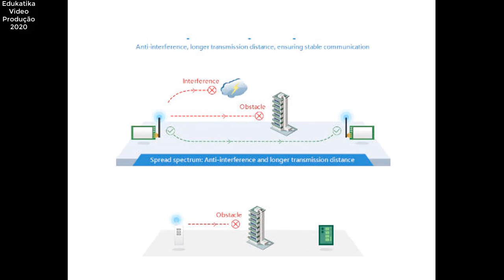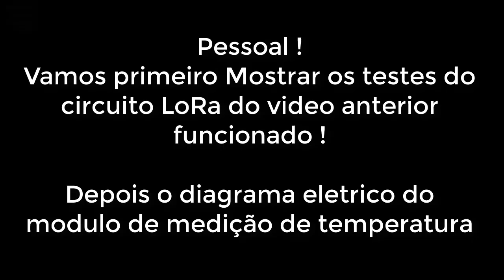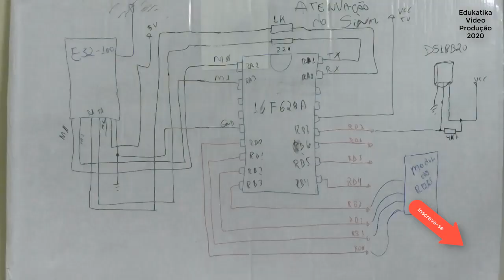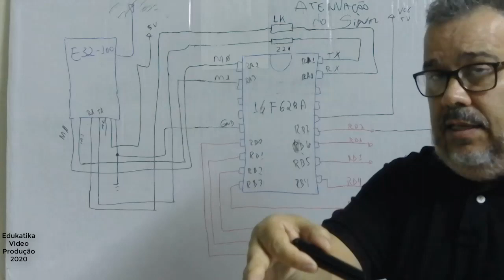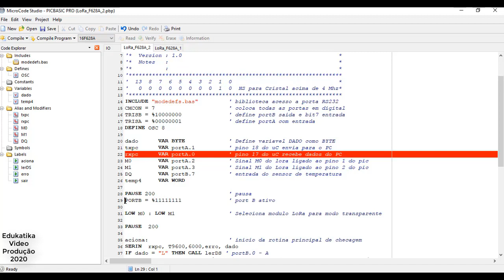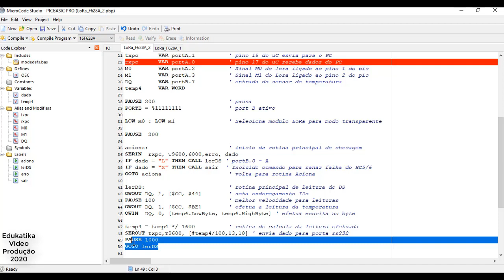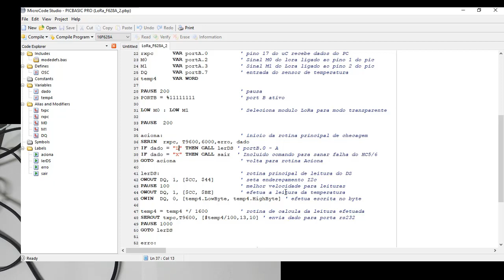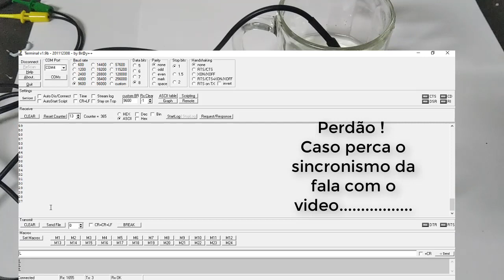Controle Remoto tecnologia LoRa ate 3km E32-100 Firmware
Este vídeo complementa o vídeo anterior onde mostramos o código fonte da  aplicação de controle de reles o teste propriamente dito e um datalog medidor de temperatura que envia a um hospedeiro no caso o PC a temperatura medida por um DS18BS20.